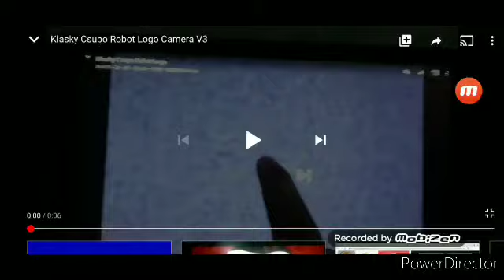Klasky csupo robot logo camera v3 effects (squared)